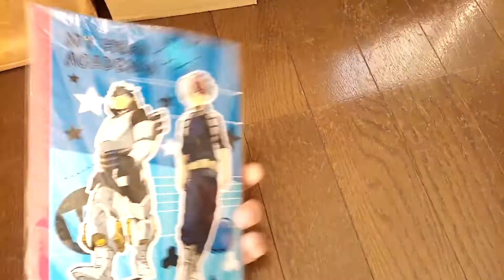My hero academia THE MOVIE-Two Heroes PLUS ULTRA Tenya Iida SYOUTO TODOROKI Promo Original Notebook